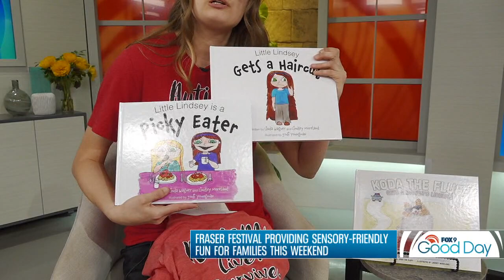Koda The Fluff on the News with Fox 9 -Minneapolis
While I was in Minneapolis for the Fraser Autism Event in May 2023 Some local news studious had me as a guest on their show! I was happy to cheer up their staff and do a quick interview, it was super fun!
One of them was the Minneapolis Fox 9 team. They were so happy to see me and I cruised around cheering up the staff and then went on air to talk about the festival. I even sat in one of the cool interview chairs next to Lindsey Moreland, my children's book illustrator. The event ended up raising over 170K for Autism so it was a huge success. Thanks for having us!